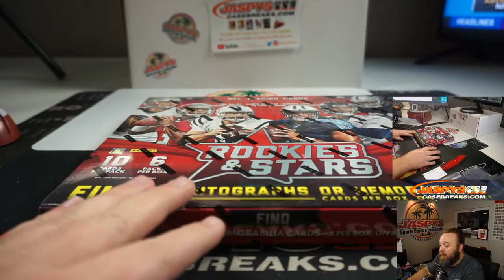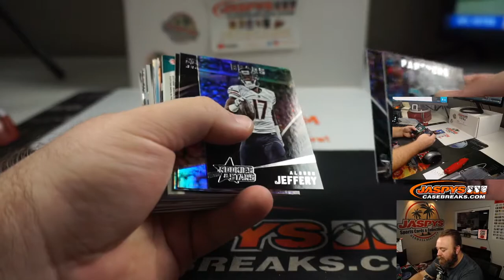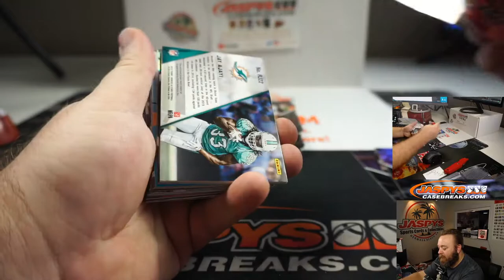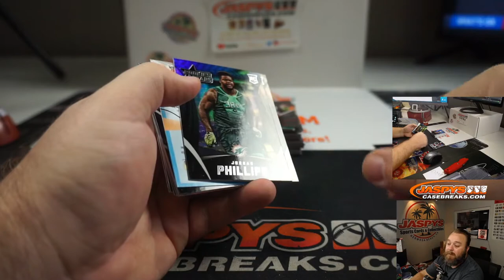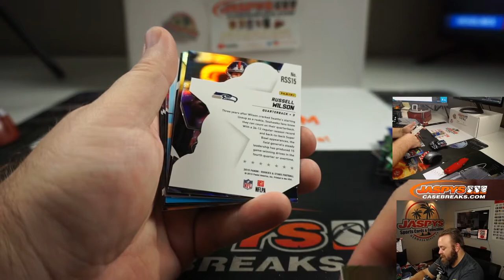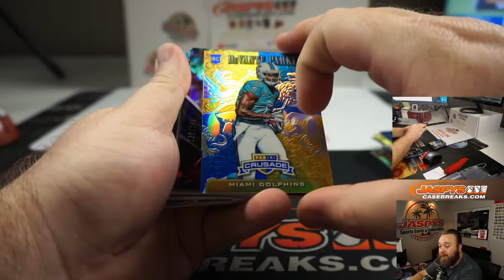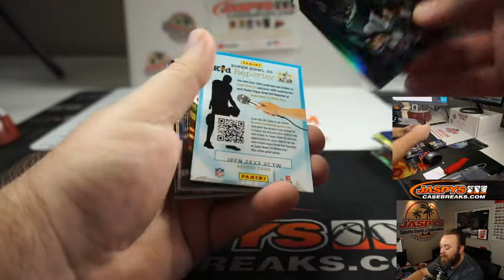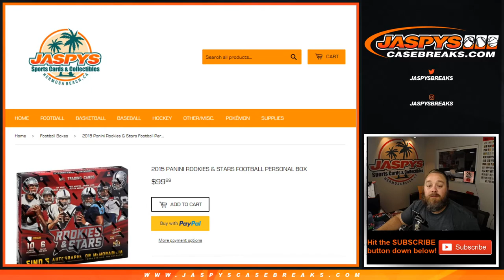F 8/21 - PERSONAL BREAK FOR SCOTT B - 2015 PANINI ROOKIES & STARS FOOTBALL BOX